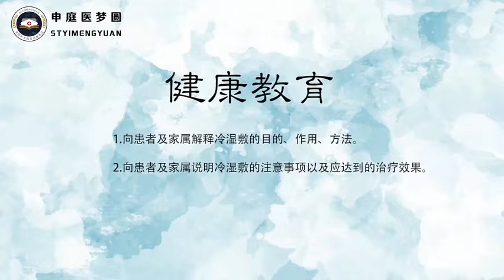基础护理技能操作81项常规操作（二） p15 30 冷湿敷法